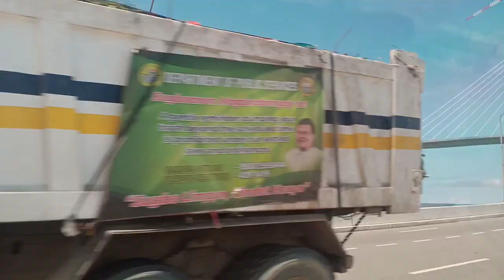CCLEX UPDATE JUNE 2021 CEBU CORDOVA LINK EXPRESSWAY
CCLEX UPDATE